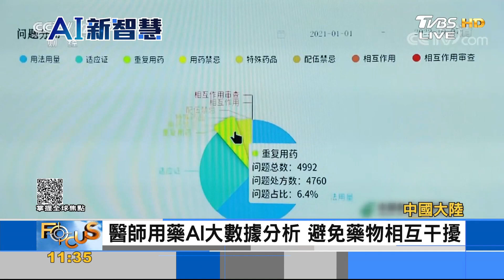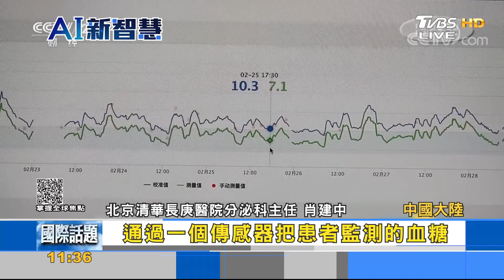AI進軍醫療領域 助中醫院健康監測分送藥品｜FOCUS午間新聞 20230220